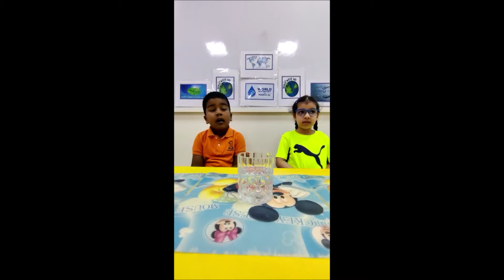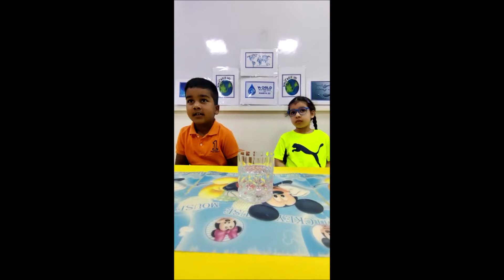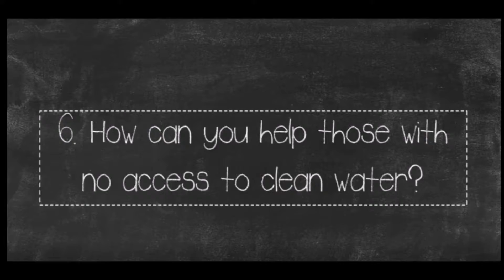World Water Day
Many stay ignorant to the fact that over 1.2 billion people lack access to clean drinking water. We continue polluting water bodies and producing industrial emissions; endangering the next generation's future. This WorldWaterDay, we talked with our kids and got their perspective on water crises, and how every small initiative counts.
We hope this motivates you to start being responsible with water usage, and help the ones who aren't as lucky.